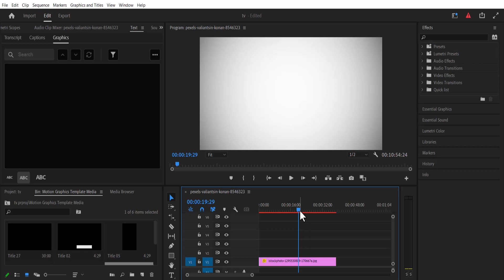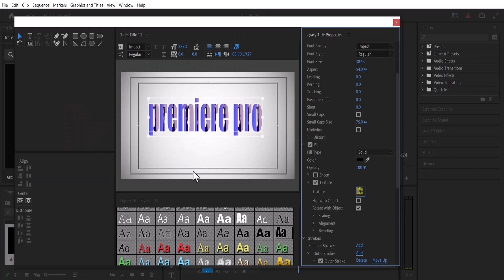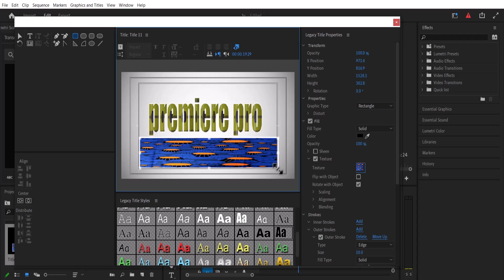How To ADD TEXTURE To Text, Graphics or Shapes In Premiere Pro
In this video, you will learn how to copy and paste any custom texture from any graphics, video, or picture and add it to Text, Graphics or Shapes In Premiere Pro. One of the many features found in the legacy title panel but not in the essential graphics panel is the custom texture effect. This feature allows you to add custom texture easily to text, shapes or graphics by by just copying the texture of any graphics and blending the opacity of your newly created text with that desired texture.

Surprisingly this feature is rarely mentioned in most premiere pro tutorials, in fact i still haven't come across any. This feature can be used to create unique designs for branding purposes and at a custom feel to video ads.

so you want to know How To Add Texture To Text in premiere pro ?

Its really easy, to add custom texture to text, Graphics or Shapes In Premiere, simply move to your legacy title panel and create a new text, and under opacity, select texture. select the transparency grid under texture and a new window will pop up. select the graphics, video or text to copy its texture and automatically that texture would be copied to your text. yo can add this effect to shapes and graphics in premiere pro

how to make text graphics in premiere pro

And that is How To Add Texture To Text, Graphics and Shapes In Premiere Pro || Premiere Pro Tutorials